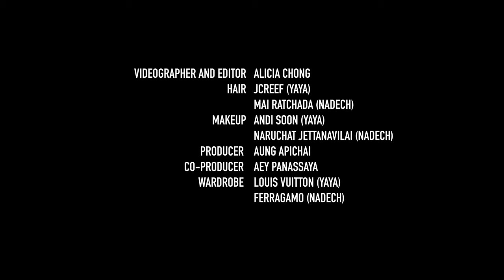HOW WELL DO THAI CELEBRITY COUPLE YAYA AND NADECH KNOW EACH OTHER? REVEALED HERE!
泰国明星情侣 Yaya和 Nadech的默契大考验！

阅读两人的封面故事，请上网nuyou.com.sg